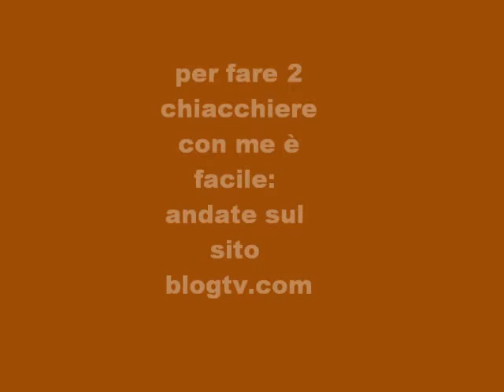lunedi 16 maggio: ESPERIMENTO BLOGTV!^-^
blogtv